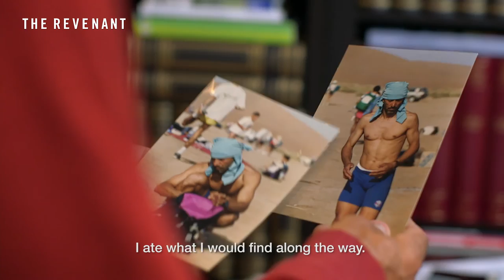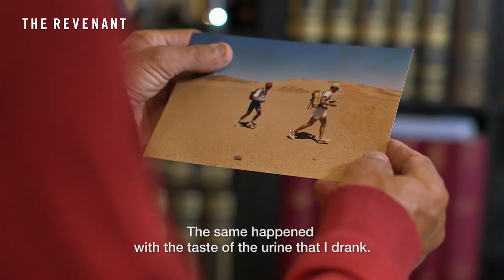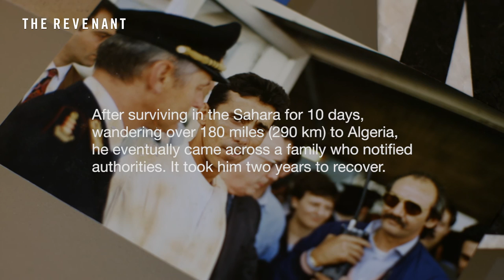The Revenant ['Stories of Survival - Mauro Prosperi' Featurette in HD (1080p)]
This is the last of the three featurettes on 'Stories of Survival'.

Inspired by true events, THE REVENANT is an immersive and visceral cinematic experience capturing one man’s epic adventure of survival and the extraordinary power of the human spirit. In an expedition of the uncharted American wilderness, legendary explorer Hugh Glass (Leonardo DiCaprio) is brutally attacked by a bear and left for dead by members of his own hunting team. In a quest to survive, Glass endures unimaginable grief as well as the betrayal of his confidant John Fitzgerald (Tom Hardy). Guided by sheer will and the love of his family, Glass must navigate a vicious winter in a relentless pursuit to live and find redemption. THE REVENANT is directed and co-written by renowned filmmaker, Academy Award-winner Alejandro González Iñárritu (Birdman, Babel).

Cast: Leonardo DiCaprio, Tom Hardy, Domhnall Gleeson, Will Poulter, Lukas Haas

In cinemas February 4th. [M18 - Sexual Scene And Violence] With Chinese Subtitles.

About 20th Century FOX:
Official YouTube Channel for 20th Century Fox [Singapore]. Home of previous award-winning films Avatar, Aliens, X-Men: Days of Future Past, Ice Age, Titanic, Planet of the Apes and many more. This channel will bring you exclusive trailers & clips, behind the scenes action, interviews and featurettes for our best and latest releases.